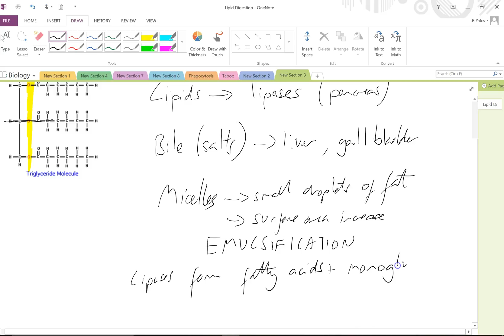AQA A Level Tuition - Fat digestion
A video to outline fat digestion and absorption in the small intestine for AQA AS Biology